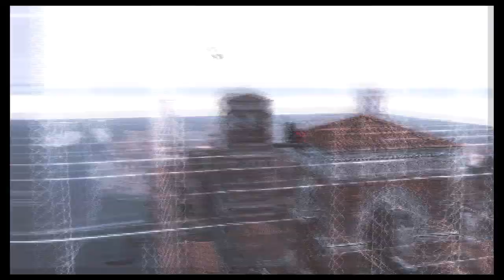Let's Play Assassin's Creed 2: Episode 15: Follow the Messenger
Time to see this Prophet